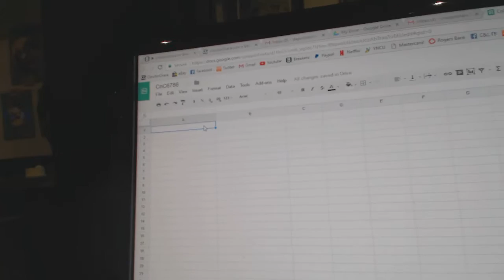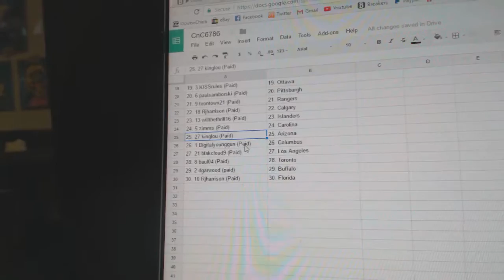Team Random C&C GB #6786